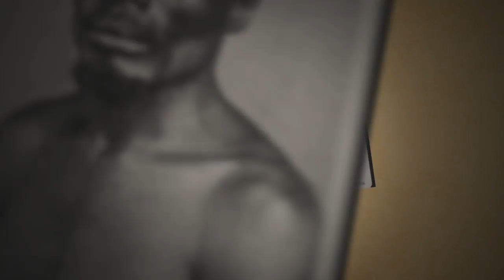Chamada Nação | TVE - Origem África – Parte 1 - 3/8/16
O Brasil tem a maior população negra fora da África. Dos povos que colonizaram nosso país, o maior número veio do continente africano. Foram quase 5 milhões de pessoas trazidas durante quase quatrocentos anos de escravidão negra, a maior imigração forçada da história da humanidade. Mas de onde exatamente vieram? De que países? Regiões? Que religiões cultuavam? Com que características contribuíram para sermos o que somos hoje?
Essas perguntas ainda permanecem sem respostas quando falamos na parcela negra na formação brasileira. O Nação mostra estudos que vem sendo feitos para preencher essas falhas em nossa história na busca de nossas raízes.